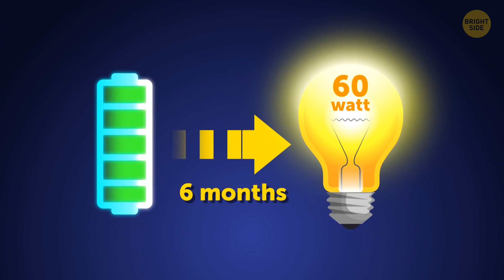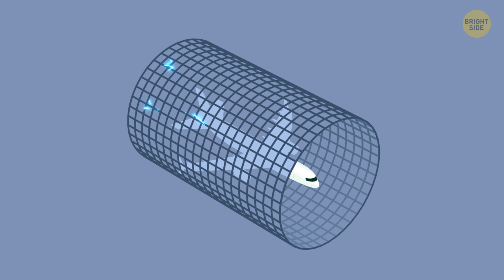What Happens When Lightning Strikes a Plane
It was a cold rainy day in October of 2016. Huge balls of hail crashed into the ground. In short, it wasn’t a good day to fly, and Wow Air Flight 404 headed from Reykjavík, Iceland to Paris, France would soon understand why…

That iconic fuchsia-colored plane was struck by a massive bolt of lightning not long after taking off! But did she go down? You’d think so given that a single lightning bolt carries 1 billion volts of electric force with it. So, an exterior burnt black like a piece of coal? A shredded fuselage? A fire on board? No, nope, and negative.

TIMESTAMPS:
What the damage would look like 1:07
Why planes avoid storms (not because of the lightning itself) 2:03
How jumbo jets are protected from lightning 3:29
Can passengers notice anything? 7:22
The biggest risk 8:14

SUMMARY:
- Lightning doesn’t hit airplanes that often these days. Security rules don’t allow pilots to fly into a storm front. The plane should go around a thundercloud but never above or under it.
- Ok, but if a lightning strike doesn’t bring a plane down or do any threatening damage, then why do they avoid storms? Well, it’s not because of the lightning itself but extreme turbulence that might happen inside a storm.
- As it is now, with the existing safety rules in place, lightning hits a plane 1-2 times a year if the aircraft is used regularly. But even then, it doesn’t usually lead to any serious circumstances.
- Out of 3,000 plane-related incidents since 2000, only 8 of them were caused by lightning strikes.
- Retired pilot Chris Hammond explains that before an aircraft goes into service, it gets tested for all possible incidents. That includes a lightning strike simulation.
- The bolt usually hits the plane in the area of its nose and leaves near the tail and partially through the wings. It does that because it chooses the path of least resistance.
- Even if the flight makes it to the destination and everything seems ok, technicians still carefully examine the aircraft once it’s on the ground to see if there’s any micro damage to its skin.
- Spots where the lightning entered and exited the plane’s exterior usually look like small melted holes no more than half an inch in diameter. They can be fixed very quickly.
- But can passengers notice anything on board during this impromptu light show? Sure, you can hear a loud strike and see flashes outside the plane.
- Lightning is not a problem in modern aviation. A lot of design solutions protect airplanes from any severe damage, and the risk of getting into an accident caused by lightning is next to zero.
- In fact, the biggest risk caused by a lightning strike (other than any turbulence going on out in that storm) is that passengers who notice it can get scared and start panicking.